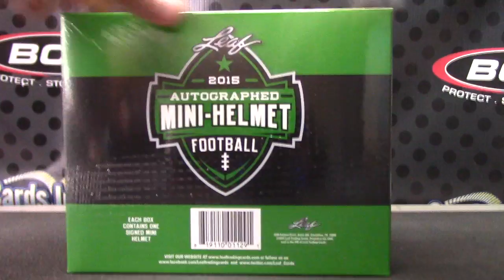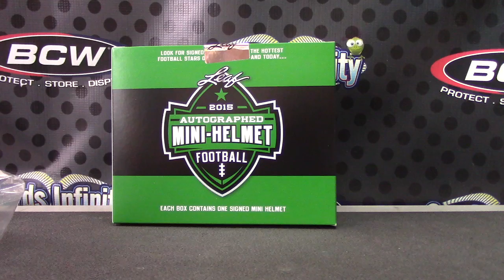David's Birthday 2015 Leaf Mini Helmet Football Box Break